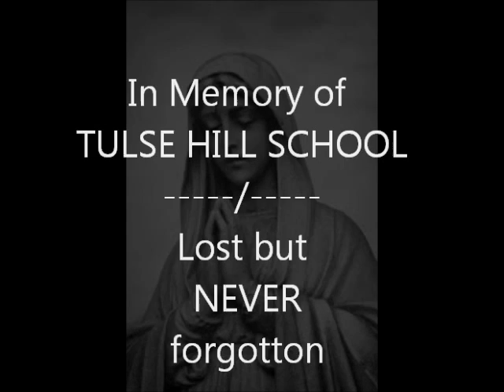Tulse Hill School Memories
Photo's of past and present, of the school that had four lifts and eight floors and housed more than 2,000 boys.